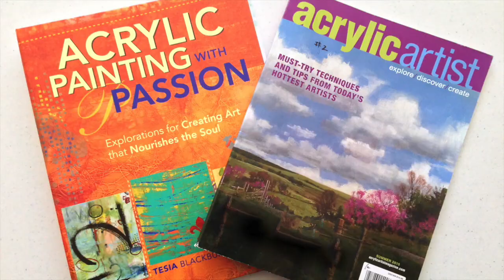Practical Creativity by Tesia Blackburn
Check out the summer issue of Acrylic Artist Magazine. My new article on Working in Series is inside!  Need more painting tips? Available at all major booksellers.